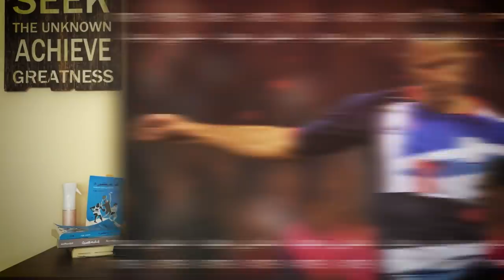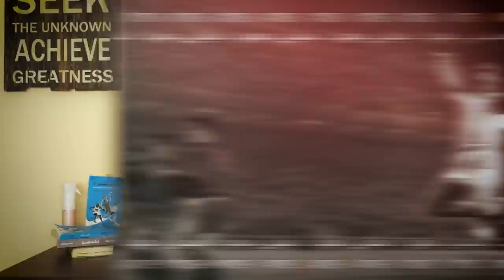توب 5 | أساطير لم يلعبوا كأس العالم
هناك أساطير كبار لم يلعبوا أي دقيقة بكرة القدم في كأس العالم

كيف فشل الأساطير بالوصول لكأس العالم ؟

تاريخ كأس العالم - توب 5

حساباتي في شبكات التواصل:
تيلغرام :